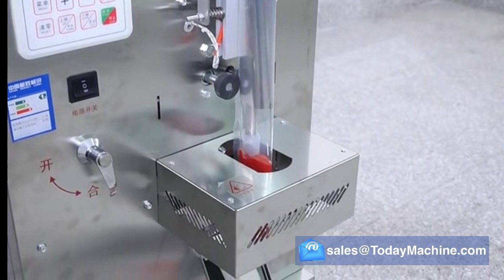Automatic Water Bottle Beverage Cans PVC Heat Label Applicator Shrink Sleeve Wrap Labeling Machine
Packing Materials
VFFS+DCS
boxing belt
sugar packaging machine
packing machine
packaging machine
ajinomoto
photo sensitive seal machine
snus cans
food packing machine
mechine
nepal honey
spices grinding machine
dhoop machine
rescue capsule
coca seeds
agarbatti machine
note book machine
herbal condoms
coffee packaging machine
mixing machine
plastic packaging machine
dj mixer
grinding machine
packing
mixer machine
capsule hotel
chocolate packaging machine
mixing equipment
hookah
powder mixing machine
pillow
injection molding machine
extruder